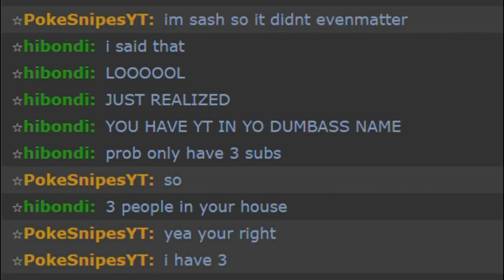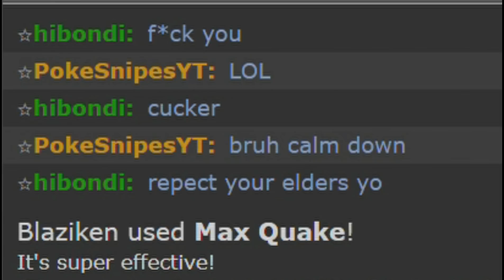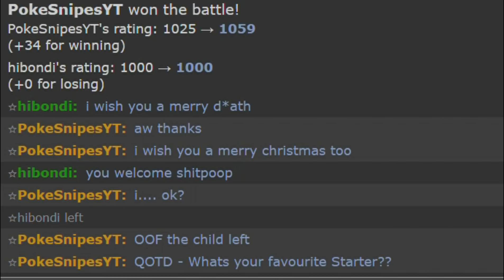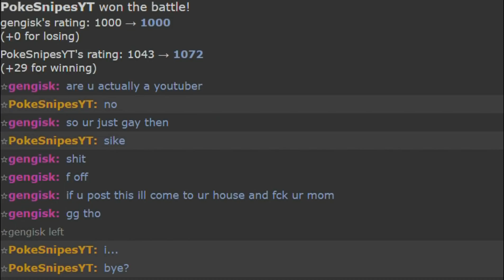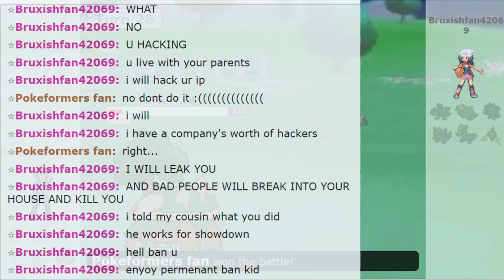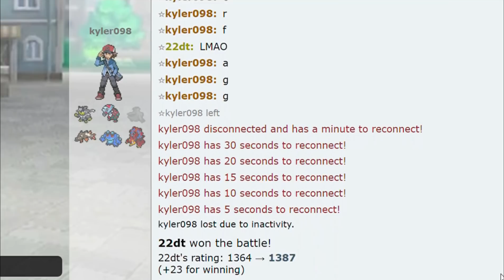BLAZIKEN MAKES HIM SEND DEATH THREATS?! Pokemon Showdown Salty Sweep #17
This is the Best POKEMON SHOWDOWN SWEEPS/Salt i could find with Blaziken i hope you enjoy
And like the video if you enjoyed and dislike if you did not enjoy

Music ( in this order)
- Pokémon B2W2  Battle Ghetsis Extended HD
- Mewmore  Life Goes On Persona 5 Remix
- Mewmore  Po Town Pokémon Sun  Moon Remix
- Pokemon Omega RubyAlpha Sapphire  Battle Wally Music HQ